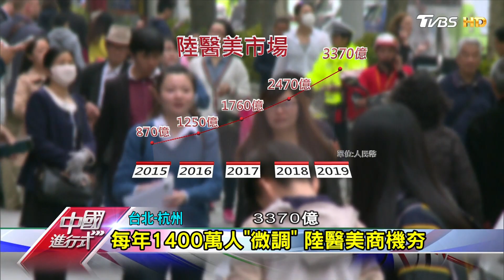闖全球第2大市場 台醫美飛刀手攻陸 中國進行式 20180812